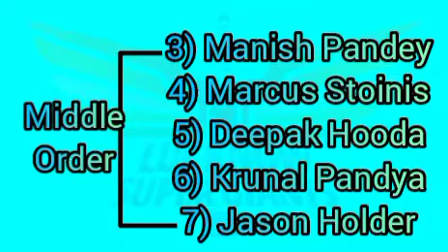IPL 2022: Match: 04 LSG Vs GT, PLAYING 11,Key Battle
My Channel Name Cricket Time
but
Sorry now I am Change my Channel Name
Now my Channel name is Cric 93